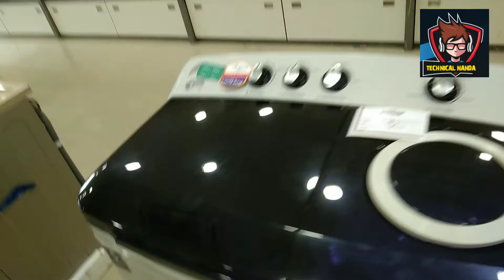Best washing machine